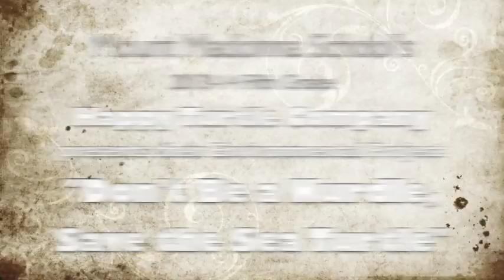Mount Madonna School 5th grade Siemens Challenge 2014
Siemens '14 Competition
National Finalists